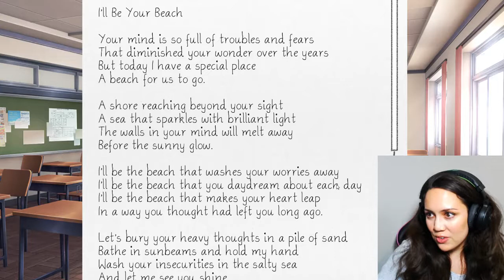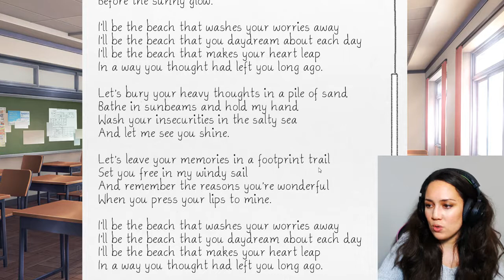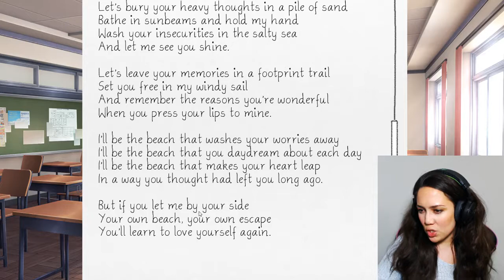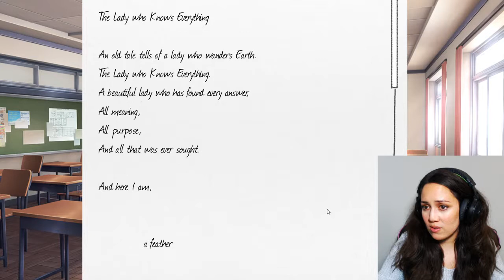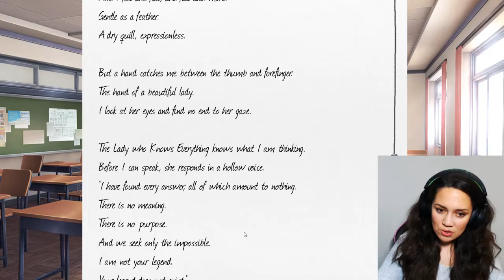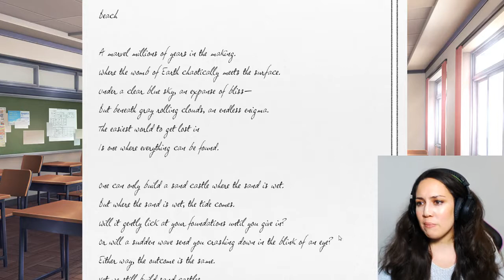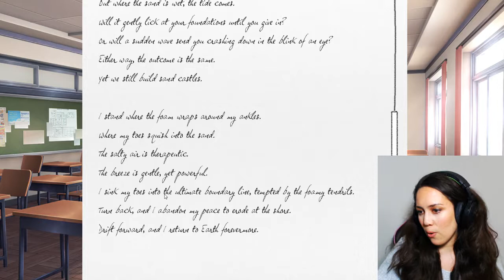Doki Doki Literature Club #10 | Stream Highlight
Highlight from my Doki Doki Literature Club Twitch stream :3 If you want to join in on the live fun – check me out here (or stay tuned here.. you know.. whatever ¯\_(ツ)_/¯ )
Socials:

MWAH

Intro - Robert Parker - '85 Again (feat. Miss K)
Outro - Robert Parker - Sweet Nothings (Futurecop! Remix)